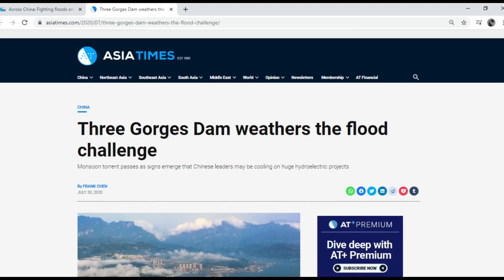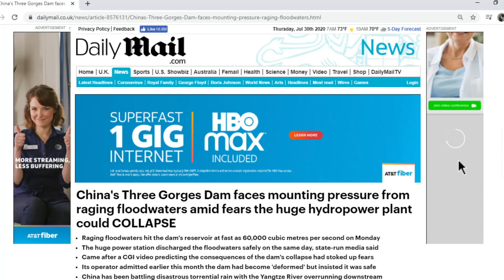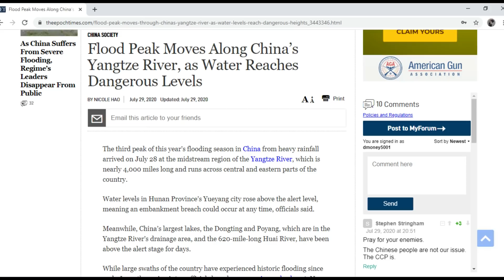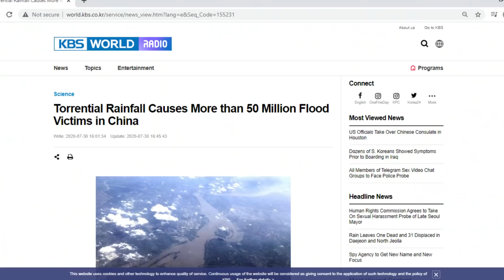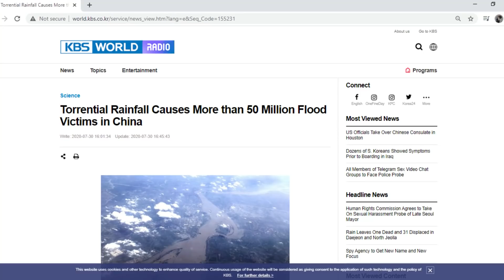Three Gorges Dam Update July 30 2020